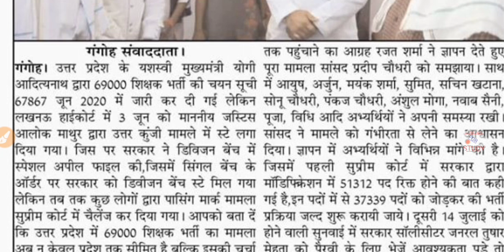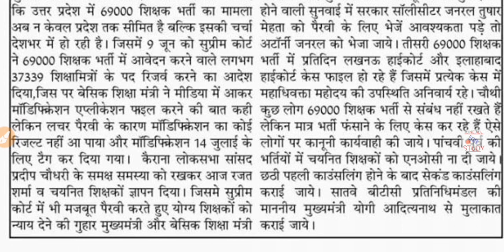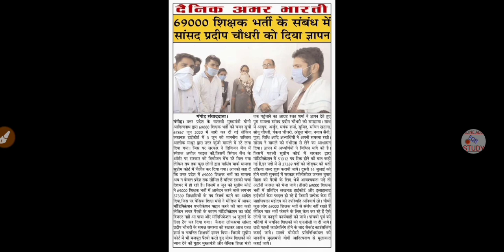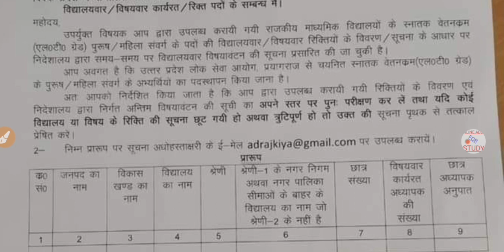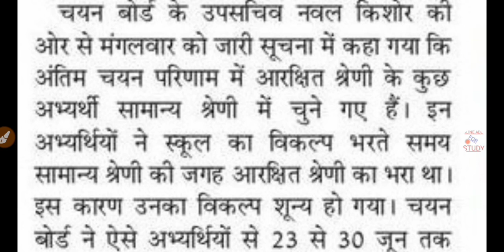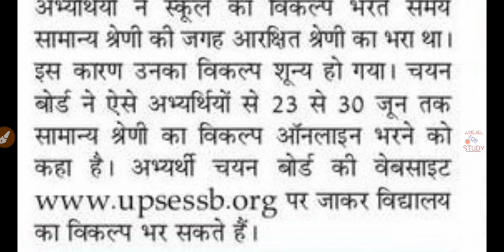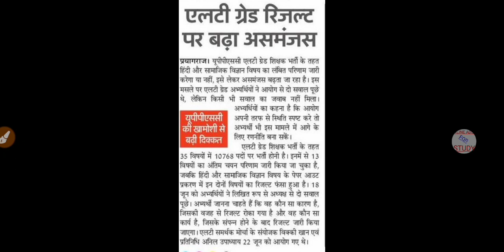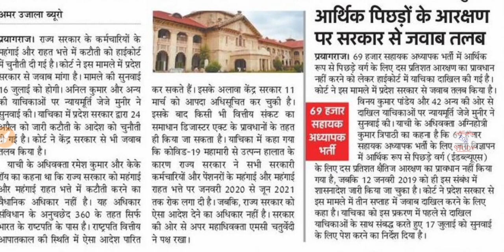Counseling Merit List | 69000 Merit List | UPPSC/UPSSSC Latest News | Answer Key Update